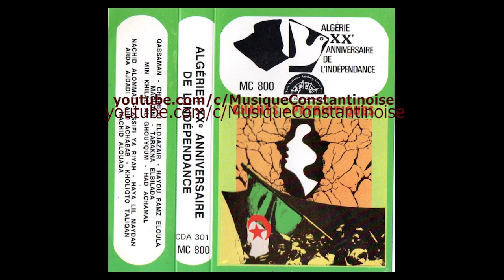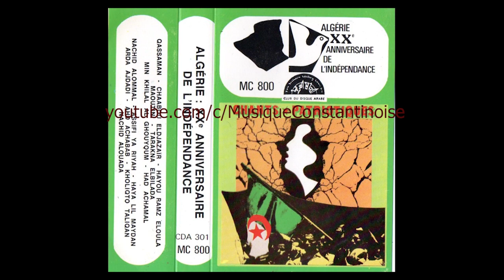Chaabou El Djazair شعب الجزائر مسلم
Poeme du cheikh Abdelhamid Benbadis. A noter que la premiere composition et interpatation de cet hymne national a ete confiee a feu si Brahim Amouchi.